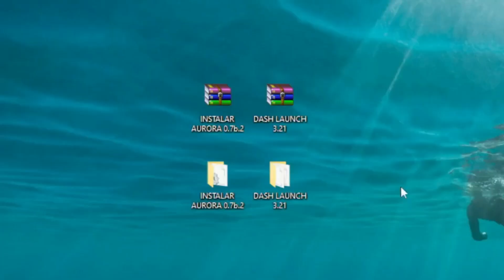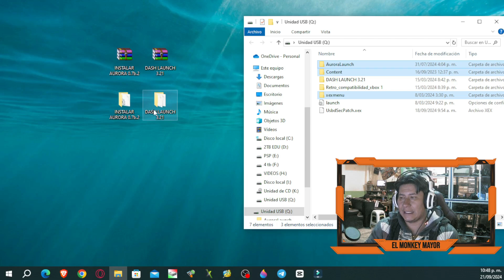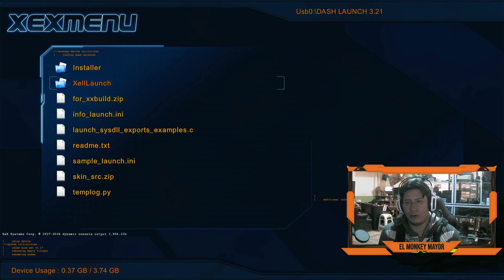eliminar SERVER (HDD XBOX 360 RGH)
HOLA MUCHACHOS aquí les traigo otro video de la saga de servidores y una de ellas es como eliminar los servidores del disco duro de una manera rápida y sin complicaciones .
espero les guste el video y lo apoyen con su LIKE o COMENTARIO o SUSCRIPCION, recuerden que es completamente GRATIS.
se les quiere un JURGO, CHAO CHAO.

el MEJOR SERVER para XBOX 360 RGH 2024 (aurora y fsd en server jet)

el MEJOR server para XBOX 360 RGH con matchmakings para HALO 3 y HALO REACH (JET STEALTH)

agregar SERVERs en XBOX 360. (preparar XBOX 360 RGH para GTA:OG) TETHRED